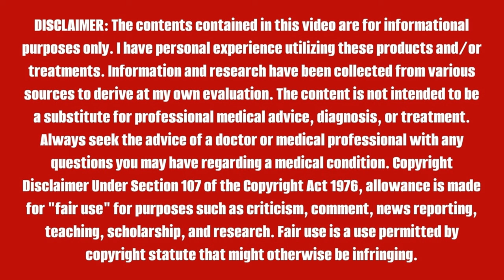Regrows Bald Spots Better Than Rogaine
BUY AT WALMART:
Pureauty Naturals
Biotin Hair Growth Serum by Pureauty Naturals - Advanced Topical Formula to Help Grow Healthy, Strong Hair - Suitable For Men & Women Of All Hair Types - Hair Loss Support